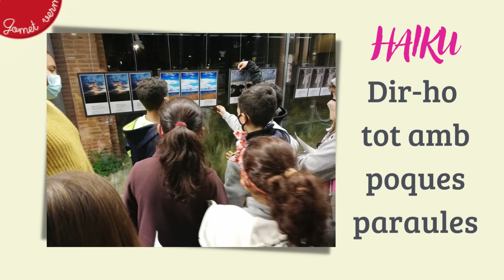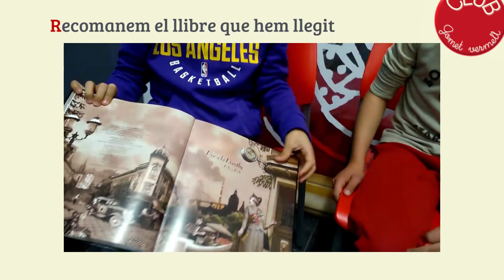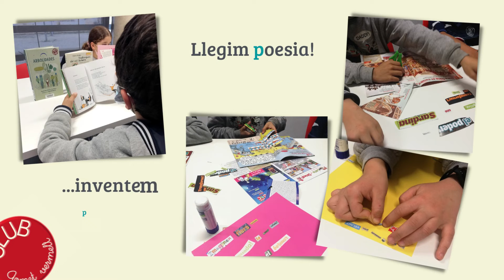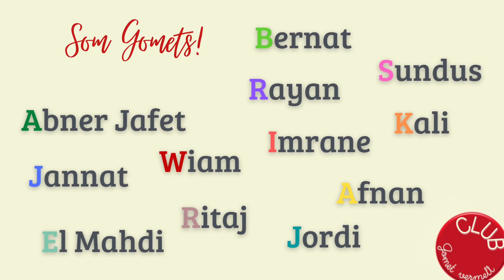Club Gomet Vermell 2021-2022. Biblioteca Antoni Comas